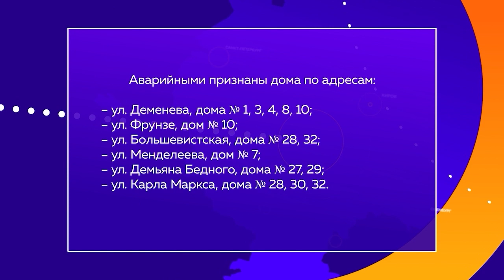Снос дома по ул. Пятилетки в Березниках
Тем временем, в Березниках продолжают сносить дома. Накануне в список попал 115-ый дом по улице Пятилетки.